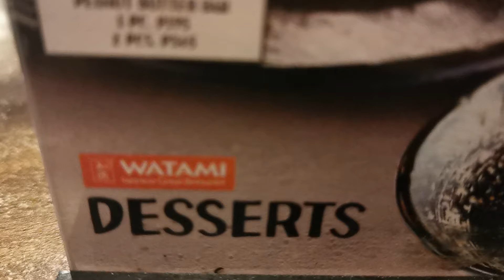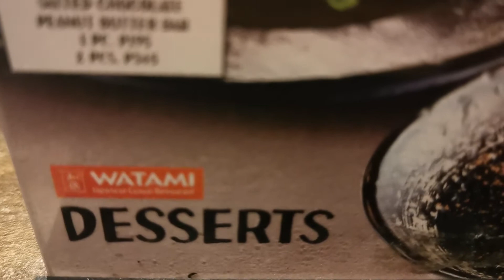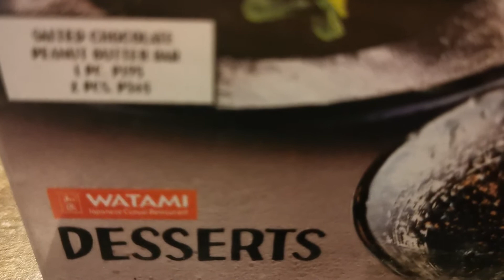Watami Mukbang Part 3: Salmon vs Fatty Salmon Sashimi